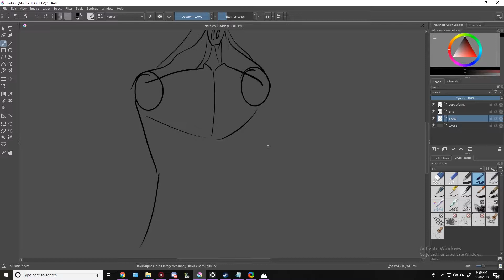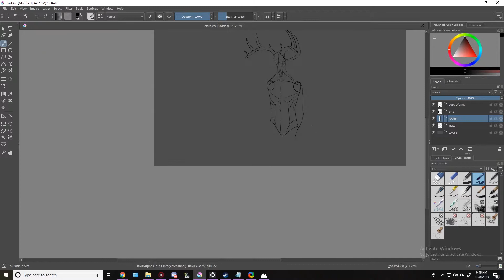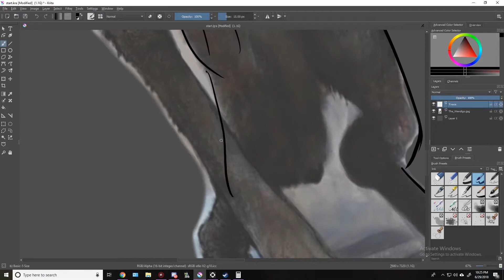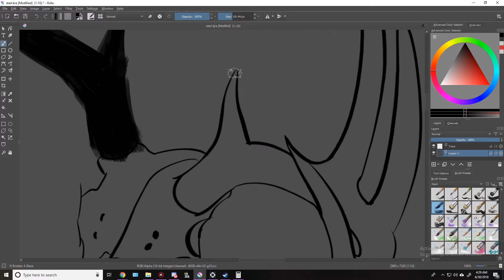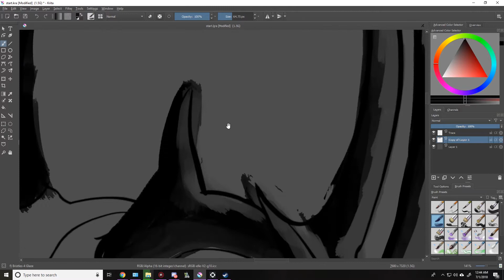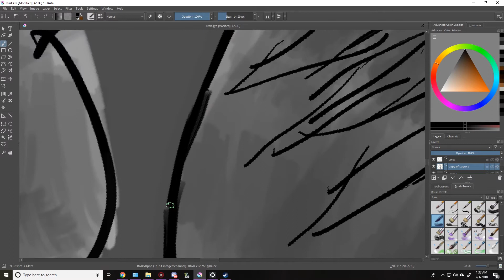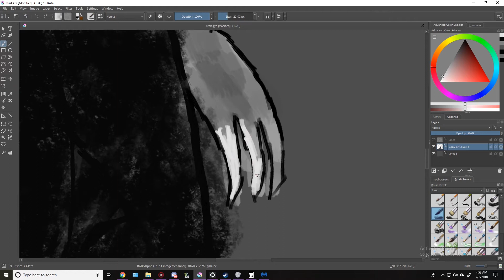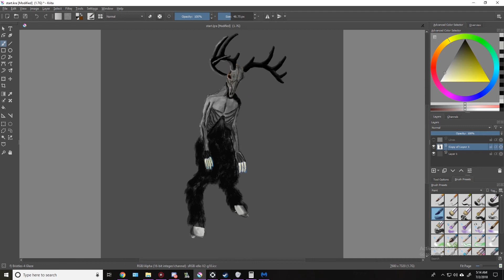Drawing Wrath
THUMBNAIL►